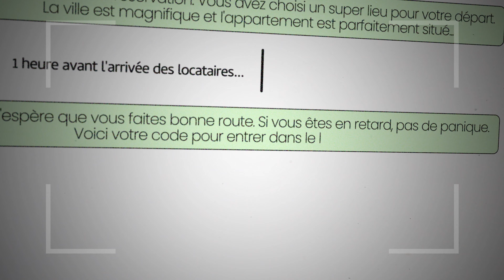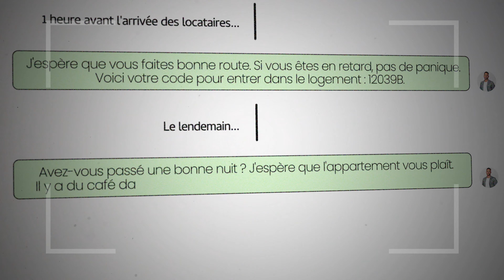Le Guide de l'Investisseur Débutant en Location Courte Durée (hacks Airbnb, Booking…)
⬇️⬇️⬇️ Plus d'infos et de contenus gratuits ici ⬇️⬇️⬇️

🎁 MASTERCLASS OFFERTE : LES SECRETS DE LA LOCATION COURTE DURÉE POUR GAGNER DE L'ARGENT EN Y CONSACRANT MOINS D'1 HEURE DE GESTION PAR SEMAINE

Qui a dit que la location courte durée était pénible à gérer ? Sûrement pas moi ! Découvre dans cette vidéo mes conseils pour gérer comme un pro tes locations courtes durées. C'est ce que je fais pour mes locations courtes durées personnelle bien entendu ce qui me permet de ne pas utiliser les services d'une conciergerie.

Comment automatiser l'entrée des locataires ? Comment automatiser les messages ? Comment gérer le ménage ? Etc.

🏘  FORMATIONS ET ACCOMPAGNEMENTS GO RENTIER 🏘
Transformer tes ambitions en réalité comme l'ont déjà fait + de 1000 personnes !
📞 Discutons ensemble de ton projet et de comment Go rentier peut t'aider à le réaliser

🪪 Qui suis-je ? 🪪

Moi c'est Jérémy, connu sous le nom de Jérémy Go rentier. J'ai 36ans, je suis marié et papa d’une magnifique petite fille depuis juillet 2020. Je viens d’une petite ville au nord de Bordeaux.
Je travaille dans l’immobilier depuis 12 ans. J’ai débuté en tant que commercial dans les matériaux d’isolation pour le particulier, et ce fut une véritable révélation pour moi ! J’ai travaillé énormément, sans compter mes heures. À ce moment je me suis rendu compte plus que jamais que j’adorais le contact humain et transmettre. Je me suis retrouvé à la tête de 21 personnes à l’âge de 22 ans, puis responsable d’une région, soit quatre magasins et une cinquantaine de personnes.

Puis à mes 24 ans… j’ai décidé de quitter cet emploi pourtant très rémunérateur pour relever un nouveau challenge et créer MA société. Si vous saviez le nombre de personnes qui ont essayé de m’en dissuader et aucune ne m’a dit qu’il était possible que j’y arrive… J’ai donc créé mon entreprise de rénovation immobilière. Bien sûr, il y a eu des hauts et des bas, des moments difficiles et des réussites mais je n’ai jamais regretté mon choix !

Tu l'auras compris, petit à petit l'immobilier est venu à moi et j'ai découvert l'investissement immobilier. Tout a commencé au travers d’un livre et ça a changé ma vie. Je ne me suis pas lancé à l'aveugle, je me suis formé à tous les aspects : étude de marché, financement, fiscalité, gestion locatives, etc.

Aujourd'hui je possède plusieurs biens immobiliers du local commercial à l'appartement en passant par l'immeuble que j'exploite de différentes façons : location meublée, location courte durée, location longue durée, achat-revente... En nom propre, en SCI.

Tout au long de mon parcours, j’ai fait de nombreuses erreurs qui m’ont coûté cher en argent, mais aussi en temps. On fait tous des erreurs, elles forgent notre expérience !

Néanmoins, il s’agit de les limiter car le temps perdu ne se rattrape pas ! La bonne nouvelle c’est qu’en rejoignant la team Go rentier, tu ne feras pas les erreurs que j’ai faites vu qu’aujourd’hui je les maîtrise ! J’ai transformé ces erreurs en expérience et je suis aujourd’hui capable de transmettre un réel savoir ainsi qu’un accompagnement sans faille.

Je pourrai résumer la création de Go rentier par le mot PASSION ! Passion de l’immobilier, passion de transmettre.